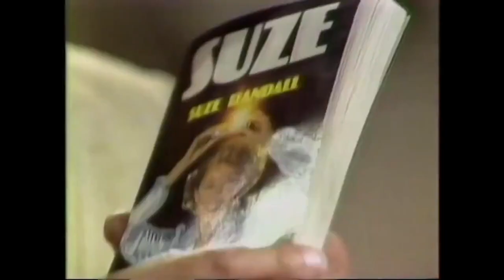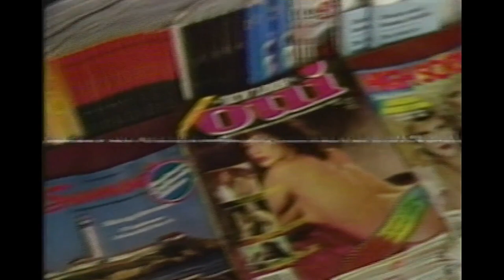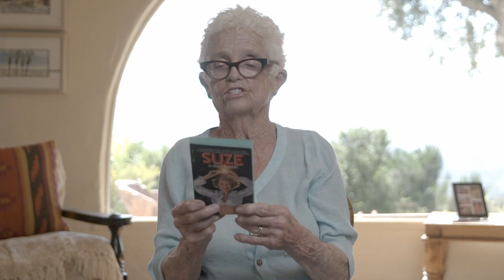A Kickstarter Project We Love: Suze Randall - Naked & Unashamed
SUZE Randall - Naked and Unashamed
Reissue of the out of print memoir about Suze Randalls wild Playboy experiences on both sides of the lens, + a stunning LTD photo book!